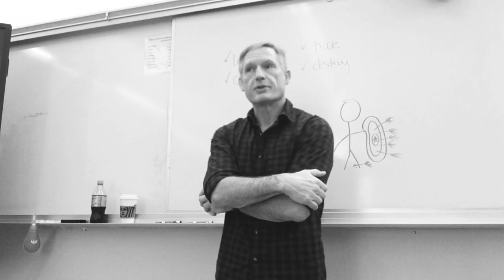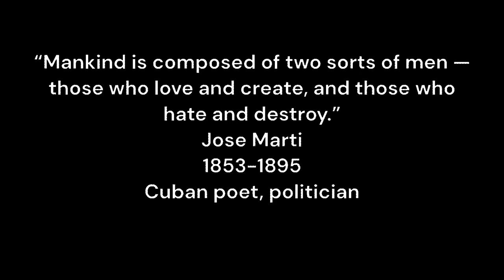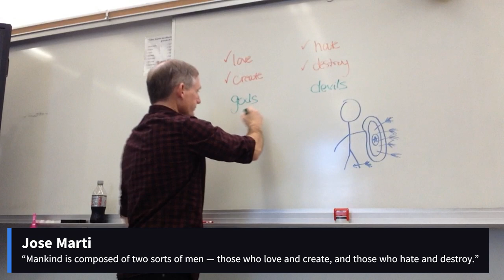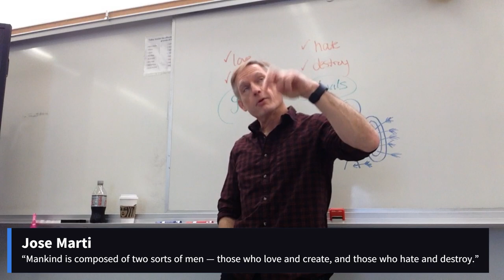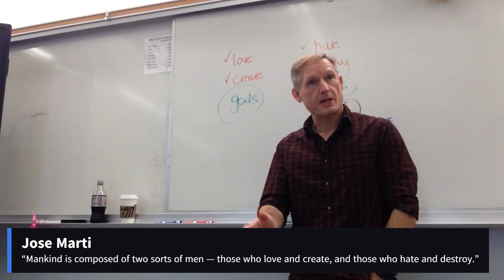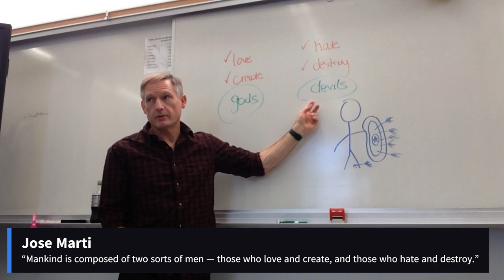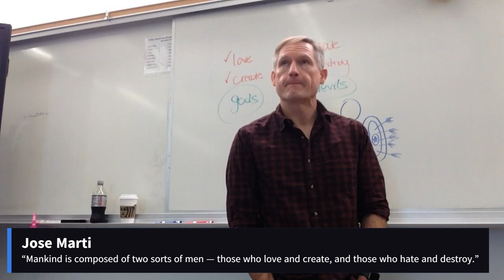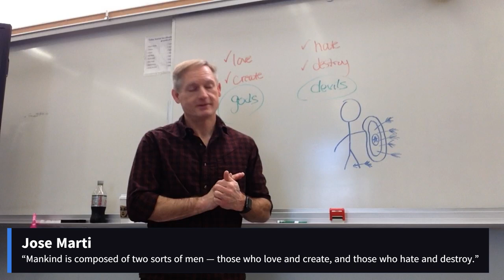Jose Marti (March 17, 2023) [period 2]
“Mankind is composed of two sorts of men — those who love and create, and those who hate and destroy.”
Jose Marti
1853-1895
Cuban poet, politician